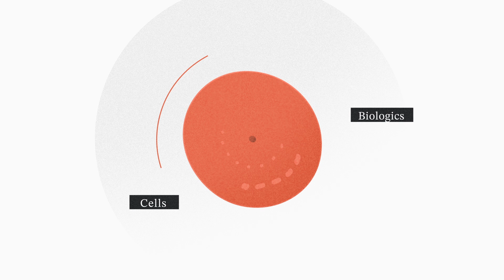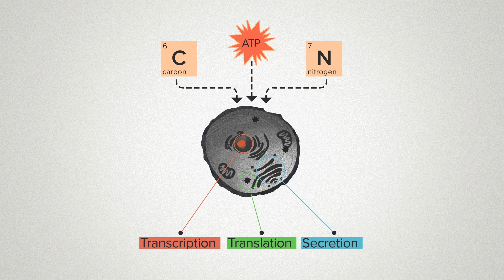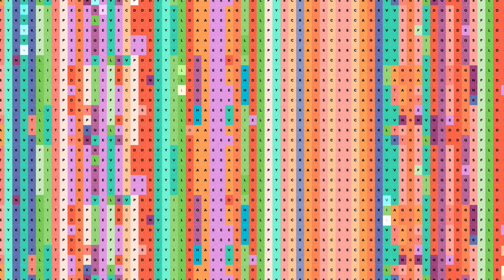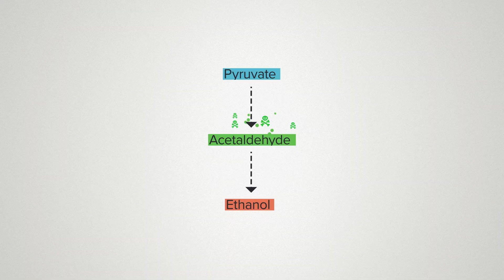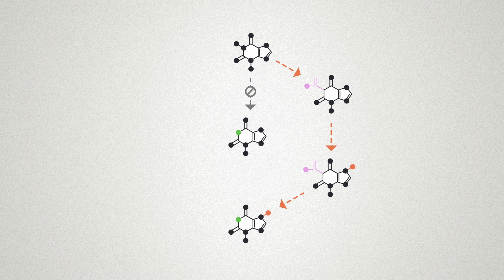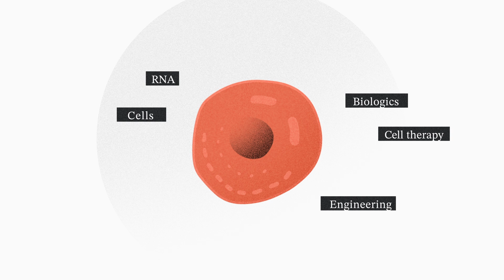FT027 - Hard Biology: Toxicity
There's a million reasons why biology is hard tech. Today, we're talking about one of them: toxicity.